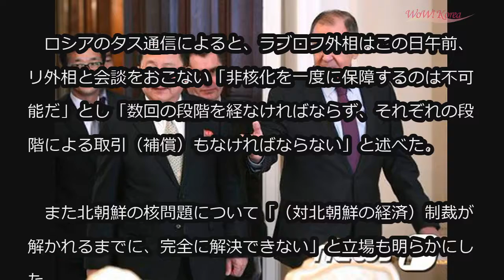北朝鮮の朝鮮中央通信 「ロシア外相、平壌到着」と報道 (5/31)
北朝鮮の朝鮮中央通信　「ロシア外相、平壌到着」と報道

北朝鮮の官営・朝鮮中央通信は「ロシアのラブロフ外相が北朝鮮の李容浩（リ・ヨンホ）外相の要請を受けて31日、平壌に到着した」とこの日、報道した。

　通信はラブロフ外相が金正恩（キム・ジョンウン）国務委員長に会うのかどうかなど、訪朝日程については追加で言及はしなかった。

　ロシア外相の北朝鮮訪問は2009年以降、初めてだ。

　ロシアのタス通信によると、ラブロフ外相はこの日午前、リ外相と会談をおこない「非核化を一度に保障するのは不可能だ」とし「数回の段階を経なければならず、それぞれの段階による取引（補償）もなければならない」と述べた。

　また北朝鮮の核問題について「（対北朝鮮の経済）制裁が解かれるまでに、完全に解決できない」と立場も明らかにした。

　先立って朝鮮中央通信はラブロフ外相がまもなく訪朝すると30日、報じていた。